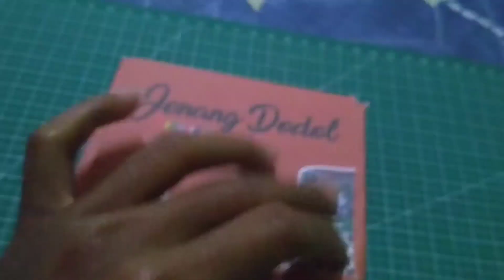JENANG DODOL AESTHETIC (TUTORIAL RUWET)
UNTUK TUTORIAL LEBIH LENGKAPNYA, SUDAH SAYA UPLOAD DIVIDIO SEBELUMNYA.

BAHAN :
1. TEPUNG BERAS 1KG
2. GULA MERAH ½KG
3. GULA PASIR ½KG
4. PEWARNA MAKANAN
5. KELAPA 2 BUAH (DIPARUT)
6. JAHE 4 BUTIR (DIHALUSKAN)

TOPING :
1. MESES 1 PCS
2. KEJU 1 PCS
3. SUSU SACHET 2 PCS
4. WIJEN SECUKUPNYA

CARA PEMBUATAN :
1. MASAK SANTAN YANG SUDAH DI PERAS DARI KELAPA SAMPAI MENDIDIH
2. KALAU SUDAH BERGELEMBUNG SANTANNYA (SUDAH MATANG) MASUKKAN GULA MERAH (UNTUK JENANG COKLAT ORIGINAL) / GULA PASIR (UNTUK JENANG WARNA)
3. MASUKKAN TEPUNG BERAS, ADUH HINGGA TERCAMPUR RATA
4. ADUK TERUS ADONAN, KURANG LEBIH 2-4 JAM
5. APABILA ADONAN SUDAH LENGKET KALIS, JENANG SUDAH MATANG
6. MASUKKAN KEDALAM PACKING MIKA/LAINNYA
7. BERI TOPING SEUSAI SELERA
8. MASUKKAN JENANG YANG SUDAH DI MASUKKAN KE MIKA KEDALAM PACKAGING KARDUS.
9. JENANG SIAP DIJUAL/DIHIDANGKAN.